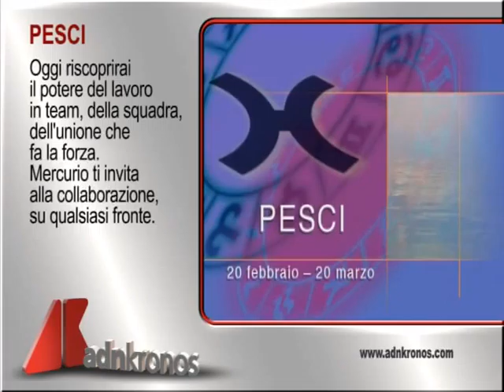Oroscopo del 18 Marzo 2015